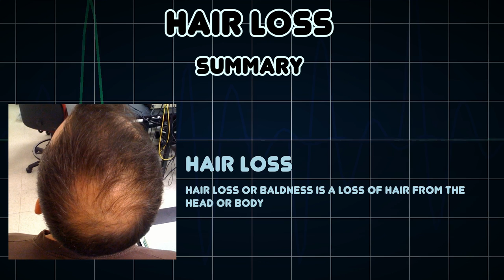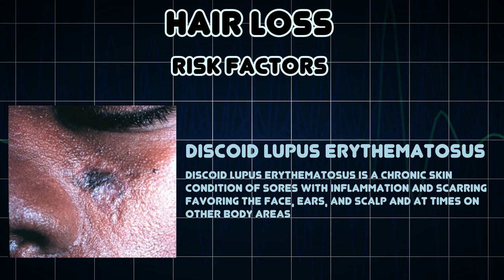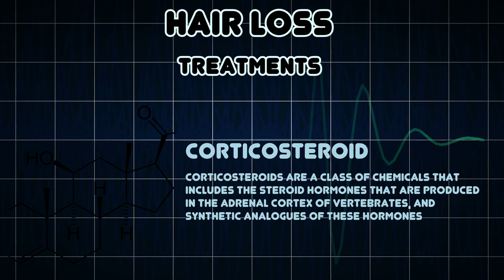Hair loss (Medical Condition)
Symptoms, risk factors and treatments of Hair loss (Medical Condition)

Hair loss or baldness is a loss of hair from the head or body